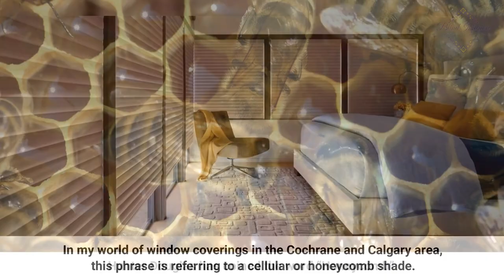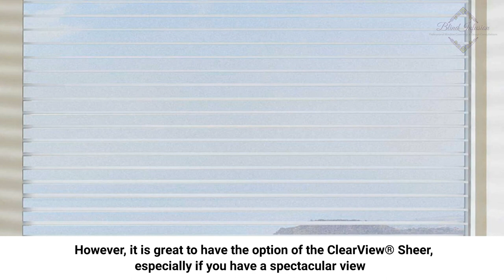Cellular Shades Showdown - Hunter Douglas Vs. Graber Blinds Comparison by Blind Infusion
Cellular shades showdown of Hunter Douglas and Graber Blinds window coverings, with Duette &amp; Crystal Pleat Cellular Shades, by a local Hunter Douglas dealer and Graber Blinds consultant in Cochrane and Calgary, Alberta.

Being a window covering expert I hear this request all the time.  In my world of window coverings in the Cochrane and Calgary area, this phrase is referring to a cellular or honeycomb shade.  Hunter Douglas has coined the word “Honeycomb” and it is not to be used for other manufacturers of the same product – aka the “Cellular”, which is the generic term.  Let’s delve into the details, benefits and differences between manufacturers.

Hunter Douglas Honeycomb Shades

Hunter Douglas introduced the honeycomb shade, the Duette®, in 1985 due to the energy crisis in 1970.  Providing the ultimate in insulation against heat loss, and heat gain, they remain one of the top products in high demand in the window covering line up.   As other manufacturers came into existence, they quickly came on board to showcase their own similar product – the Cellular Shade, although the Duette® Honeycomb is propriety to Hunter Douglas.

Due to its honeycomb shaped construction (as seen in a cross section) this air pocket provides insulation against the cold winter nights trapping the cold at the window.  Similarly, in the heat of the summer it helps to prevent the solar heat gain from entering your home.

With the introduction of the Hunter Douglas Duette Architella®, a honeycomb-within-a-honeycomb, we can offer you, the consumer, the best product in the market for saving energy costs.

Graber Cellular Shades

Another manufacturer that I provide my clients with is Graber for their cellular construction.  Their “CrystalPleat” Cellular Shades offers some thicker fabric options and a double cell to provide slightly better sound and heat insulation.  Their Single cell construction, in some of their higher valued fabrics, provides excellent heat control. This is a great offering next to the Duette Architella®.

Custom blinds, shades, shutters, drapes and interior decorating in Cochrane, Alberta and surrounding areas by Blind Infusion. Choose our experienced, certified team for your professional widow covering and design consultation and installation needs. BlindInfusion.com is locally owned, serving Cochrane, Calgary and surrounding areas including Bragg Creek, Bearspaw and Springbank.